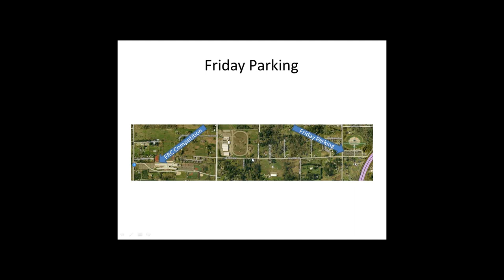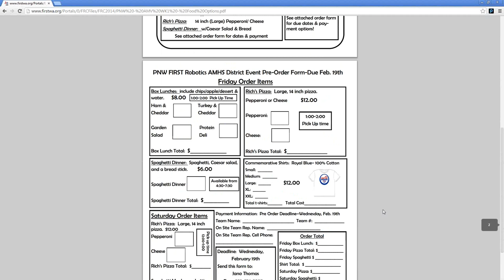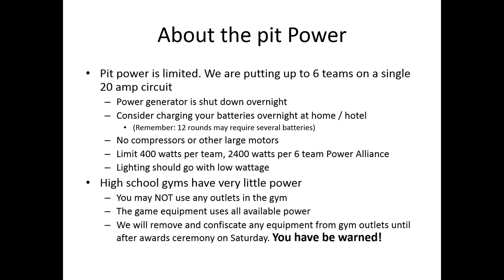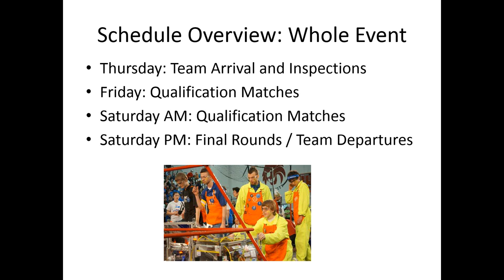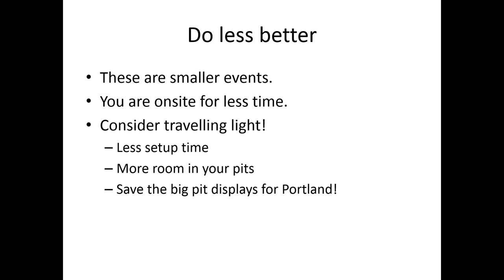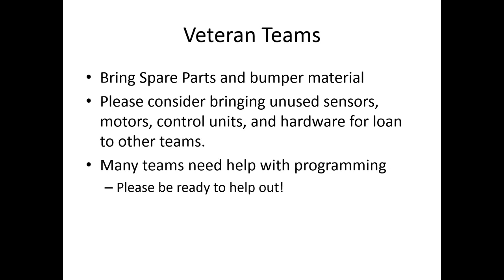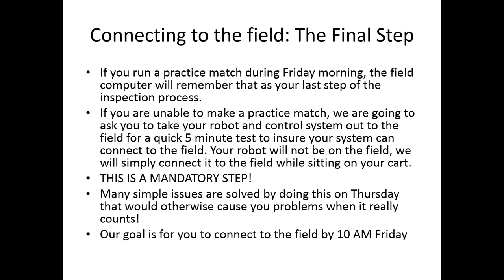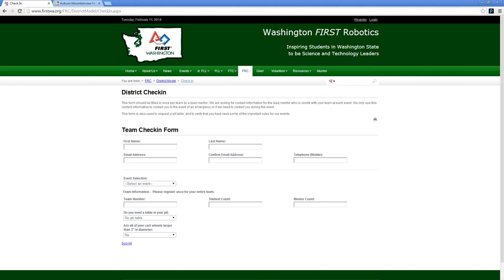FRC Auburn Mountainview District Briefing Part 2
Second half of the team briefing